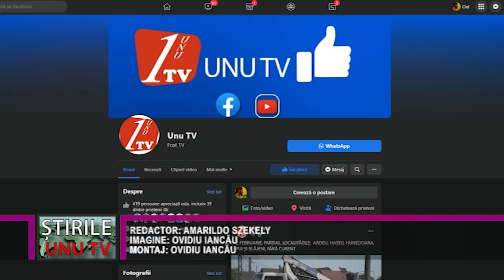CIRCUIT AUTOMOBILISTIC LA DEVA?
Mureșul, una dintre limitele teritoriale ale Devei, destul de generoasă ca întindere, este unul dintre factorii importanți din conceptul ”DEVA NOUĂ” prin care administrația locală proiectează, pe termen mediu și lung, extinderea teritorială și modernizarea reședinței de județ.